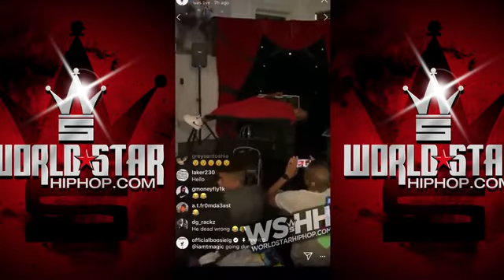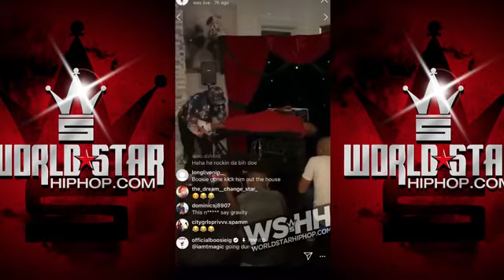Snoop Dogg & Boosie Need Their Own Podcast: Lakers Ruined Uncle Snoop's Christmas + Lil Boosie Goes